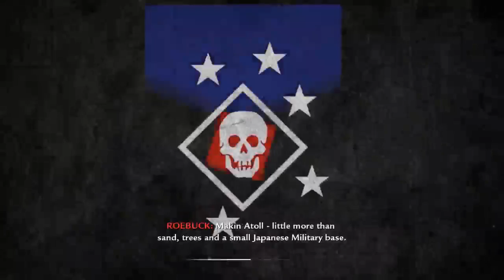Call of Duty: World At War #1 - Semper Fi (Hardened)